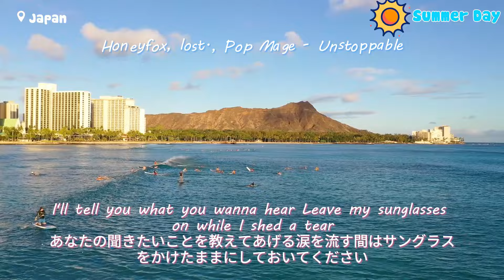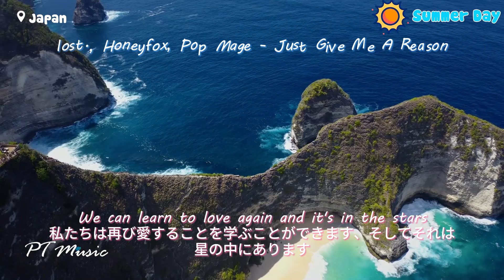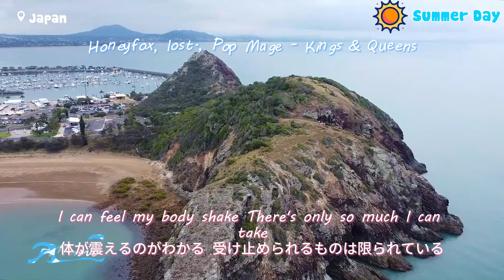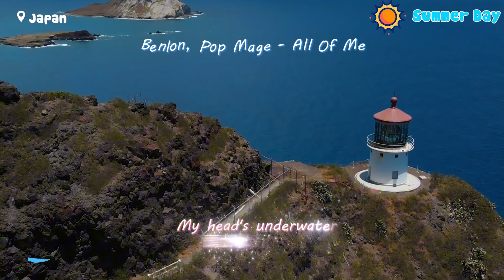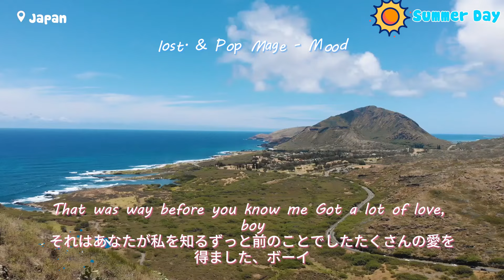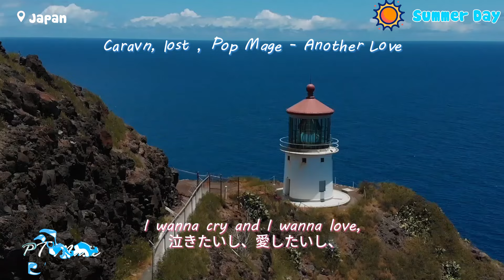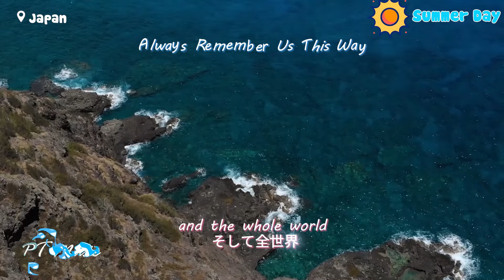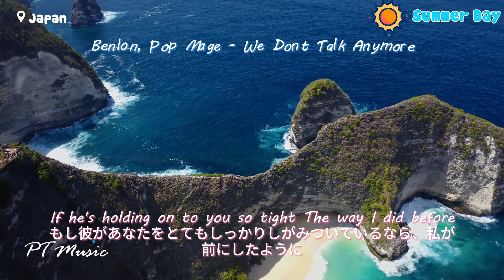【作業用BGM】とにかく部屋でかけ流したいおしゃれな曲 - 爽やかな気分でのんびりしたいあなたへ 🌼【洋楽メドレー2024】洋楽 ヒット チャート 最新 2024 - 洋楽 ランキング 最新 2024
00:00:00 Honeyfox, lost., Pop Mage - Unstoppable
00:03:20 Hannah Gracelynn, lost., Pop Mage - Infinity
00:06:33 Amanda Yang lost. Pop Mage - Some Say
00:09:30 lost., Honeyfox, Pop Mage - Just Give Me A Reason
00:13:34 V.GIRL, lost., Pop Mage - Flowers
00:16:44 Jessica Chertock, found., Guitar Mage - Runaway
00:19:58 David Guetta - Im Good (Blue)
00:23:21 Honeyfox, lost., Pop Mage - Kings & Queens
00:26:18 found., Guitar Mage - At My Worst
00:29:00 Honeyfox, found., Guitar Mage - Love Yourself
00:31:29 Benlon, Pop Mage - All Of Me
00:36:38 Benlon, Pop Mage - Memories
00:39:56 Harley Bird, lost. & Pop Mage - Attention
00:43:38 lost. & Pop Mage - Mood
00:46:23 lost., Veronica Bravo, Pop Mage - Stereo Love
00:48:33 Honeyfox, lost., Pop Mage - Closer
00:51:42 Nito-Onna, lost. , Pop Mage - Death Bed
00:53:40 Benlon, Pop Mage - Someone You Loved
00:56:48 Caravn, lost , Pop Mage - Another Love
00:59:55 Honeyfox, Pop Mage - You Broke Me First
01:02:57 Dinn K, found., Guitar Mage - Talking To The Moon
01:06:33 Always Remember Us This Way
01:09:51 The Weeknd (Tiyon) - Die for You
01:13:59 Michelle Ray, found., Guitar Mage - Snowman
01:16:54 Benlon, Pop Mage - We Dont Talk Anymore